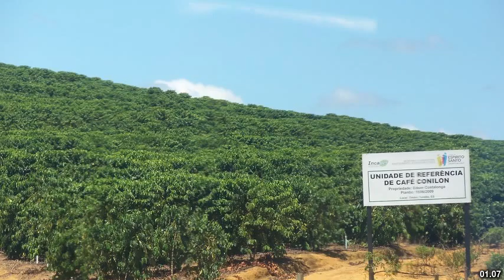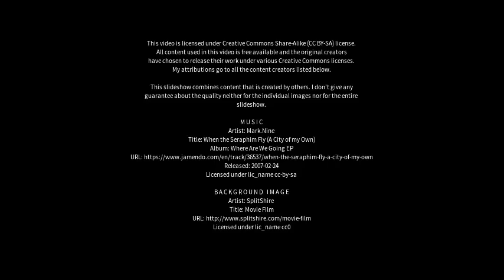Best places to visit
Best places to visit - Irupi (Brazil) Best places to visit - Slideshows from all over the world - City trips, nature pictures, etc.